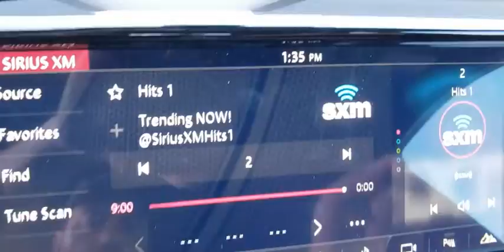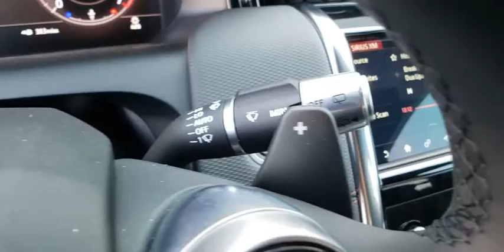2020 Land Rover Discovery Sport Las Vegas, Henderson, North Las Vegas, Nevada, San Bernardino County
Eiger Gray Metallic New 2020 Land Rover Discovery Sport available in Las Vegas, Nevada. Servicing the Henderson, North Las Vegas, Nevada, San Bernardino County area.
2020 Land Rover Discovery Sport S R-Dynamic - Stock#: L20506 - VIN#: SALCT2FX1LH869838

Eiger Gray Metallic 2020 Land Rover Discovery Sport S R-Dynamic 4WD 9-Speed Automatic 2.0L I4 Turbocharged